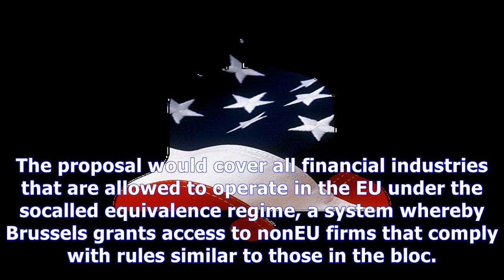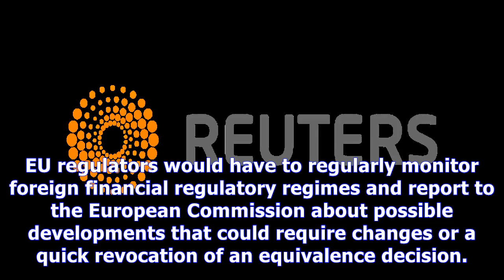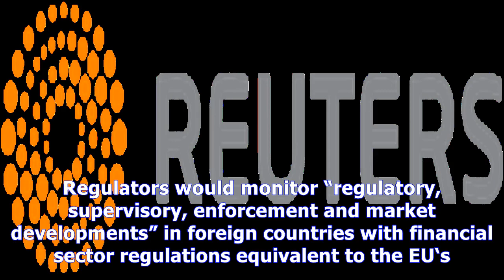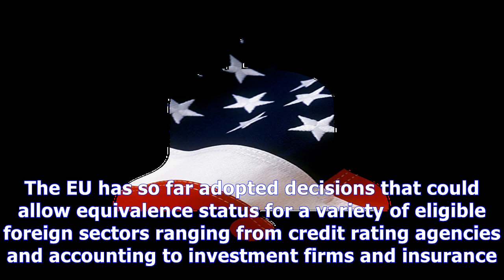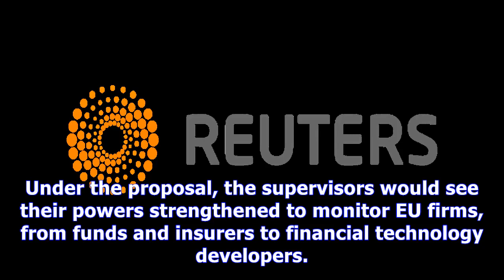Eu to propose stronger monitoring of uk financial firms after brexit News Today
Eu to propose stronger monitoring of uk financial firms after brexit
BRUSSELS Reuters The European Commission is set to propose on Wednesday stricter controls of foreign financial firms that do business in the EU, a move that would extend European regulators’ supervision over London, Europe’s biggest financial center, after Britain leaves the bloc. The proposal would cover all financial industries that are allowed to operate in the EU under the socalled equivalence...